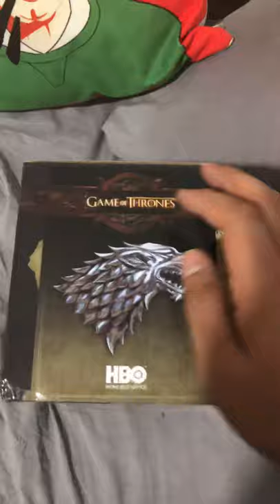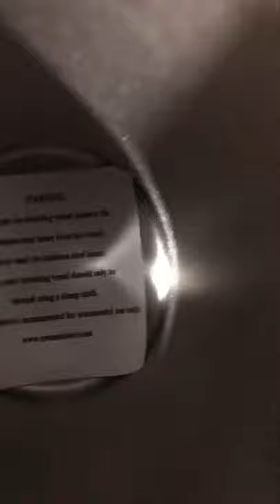GAME OF THRONES tankard -winter is coming stark theme unboxing